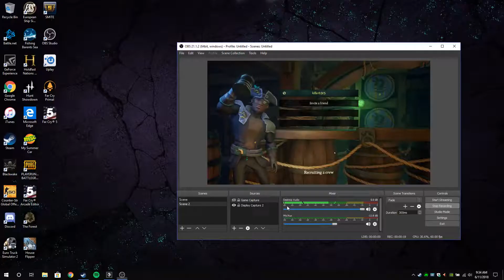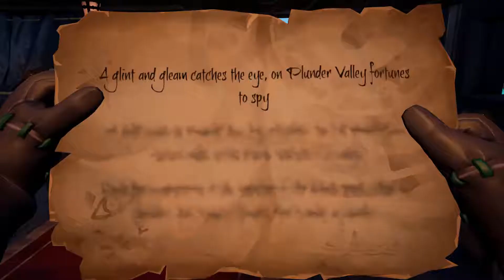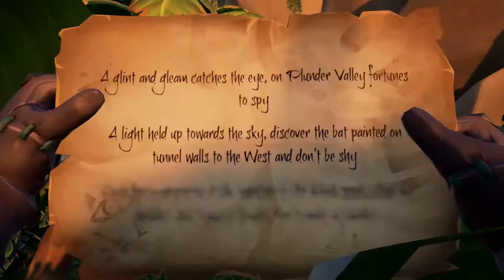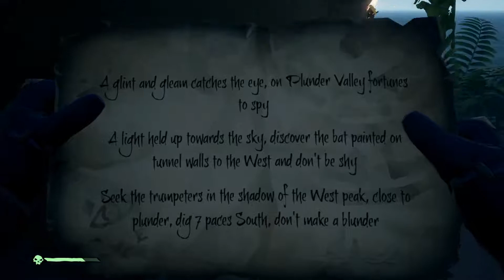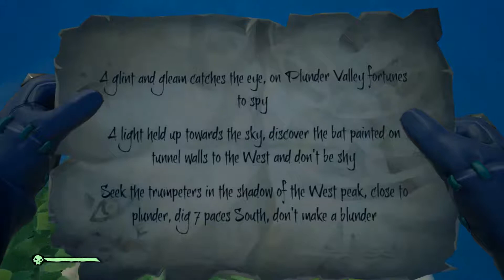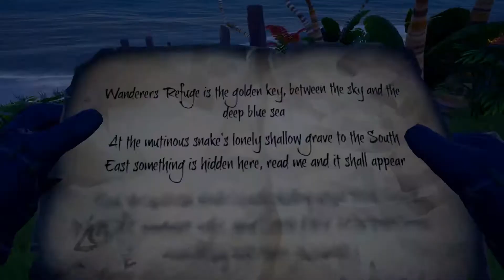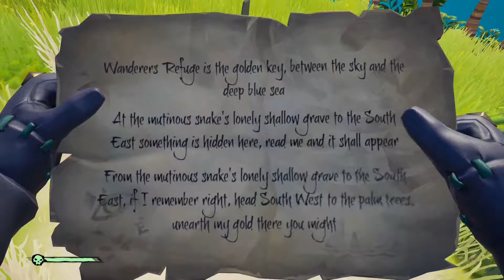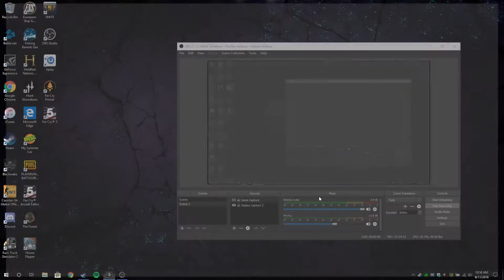Sea of Thieves(my Favorite Game RIght now)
i should be able to upload from time to time. sorry no for Videos.
Next Video ill try to make it better, thank you Enjoy.
join our steam group, we do monthly Give Aways.

More Gameplays coming soon.

looking for Players for Counter Strike Team.
Krybox Esports. Summit on our website.